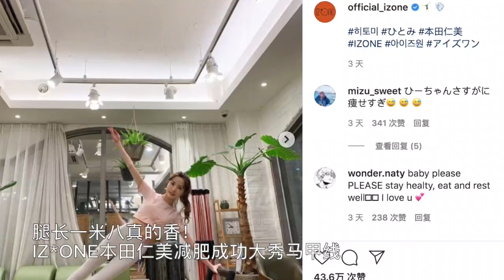腿長一米八真的香！IZ*ONE本田仁美減肥成功大秀馬甲線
日本女團AKB48的18歲成員本田仁美
前年參加韓國選秀節目《PRODUCE 48》
由於韓國女團選秀標準跟日本相差極大
天生擁有包包臉跟身高只有1.58米的本田仁美可謂先天不足
但憑借不服輸的精神跟後天的不斷努力
本田仁美終於以第九名的身份
組成12人K-Pop女團IZ*ONE出道
不過出道之後本田仁美並沒有滿足現狀
而是向著更高的目標進發
最明顯的的是她為了更加符合韓國女團在外貌上的審美標準
私底下進行地獄式減肥
最後成功減去20斤贅肉
本身韓國女團的訓練模式就非常艱苦
但是本田仁美還是在兼顧各種活動的情況下
令自己變成觀眾更像看到的樣子
真的很難想象她在鏡頭背後都付出了些什麼努力